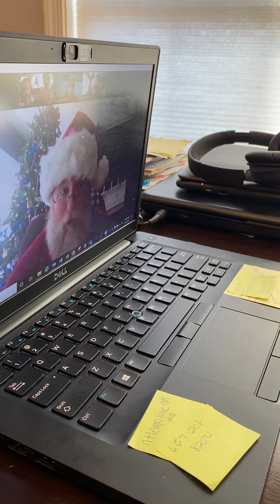Team meeting w Santa Special Love 12-06-20